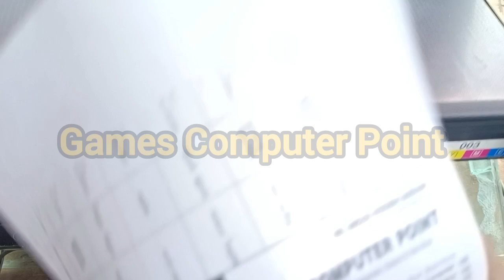Epson L3110, L3150, L3210, L3250 printer Head Bell Damage & Change Solution